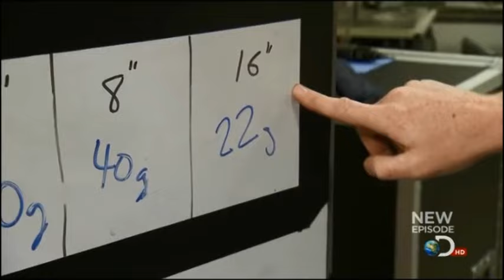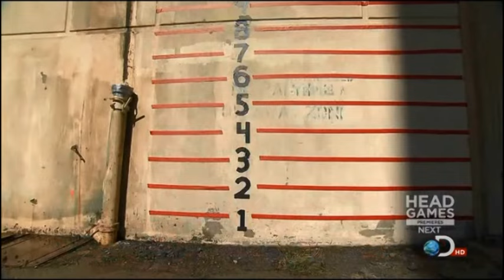Bubble Boy - Mythbusters for the Impatient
Can bubble wrap help you survive a lethal drop?